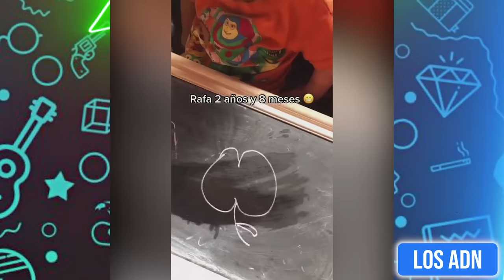LOS NIÑOS SON EL FUTURO 😂 (SI TE RIES PIERDES)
EDICION: @AbrahamSantoyo